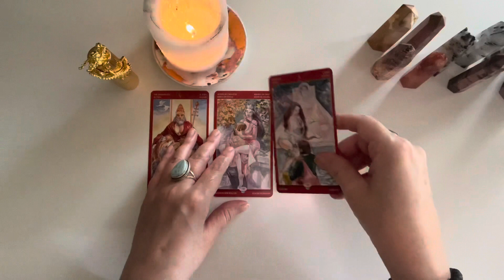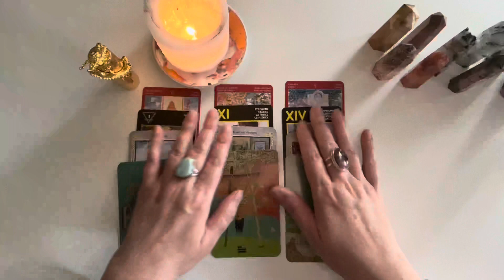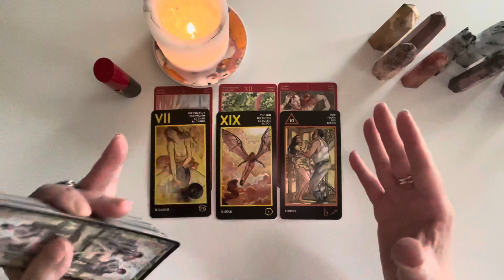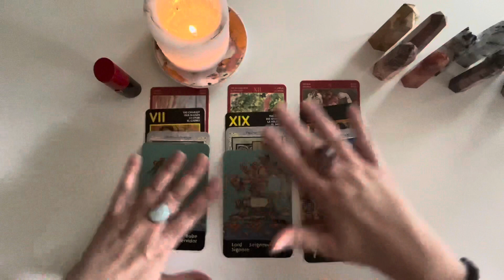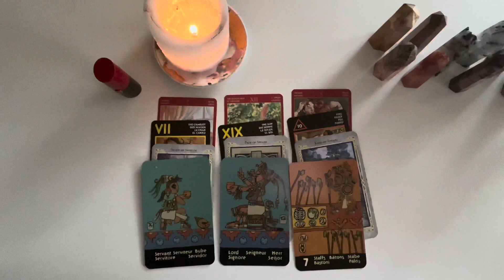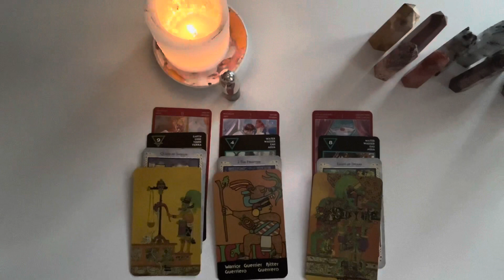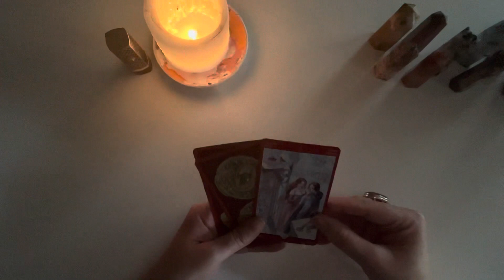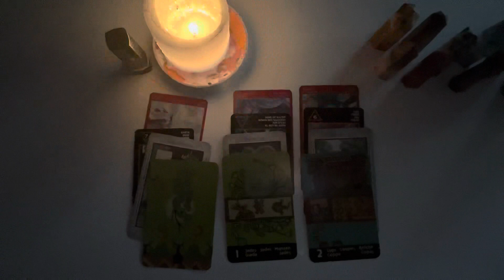YOUR FIRST NIGHT TOGETHER 🔥🥂🔥 pick a card 💥💙💥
TIME STAMPS

OPTION #1:​  02:44
OPTION #2:  11:22
OPTION #3:  29:29
OPTION #4:  40:49

at redbubble!
Check 'em out!

AMAZON WISH LIST:

PERSONAL READINGS

2. You can ask up to three questions. I recommend sending your astro combo (sun/moon/rising) as well as the astro combo of your love interest if applicable, but this is not a requirement.